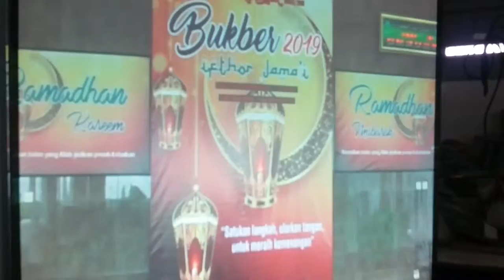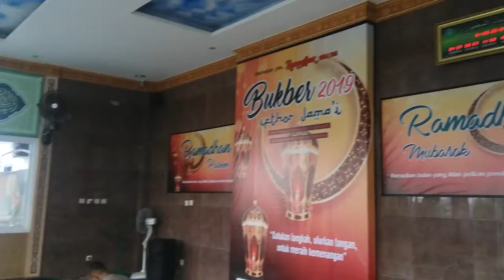Persiapan buka bersama dan santunan anak yatim PT. TJI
PT. Trendy Jaya Indonesia
Konveksi Kaos dan Jeans  Kota Tangerang